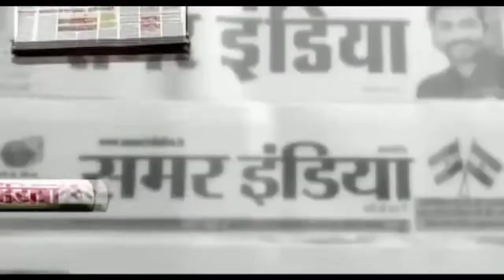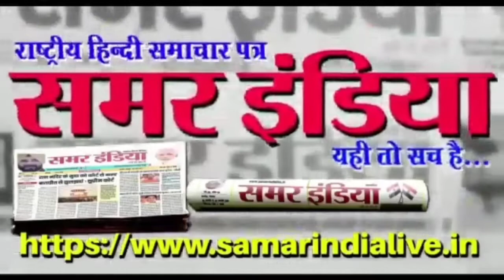सजदे में झुके हजारों सर,बकरा ईद की नवाज में हजारों लोगों ने ईद की नमाज पढ़ी